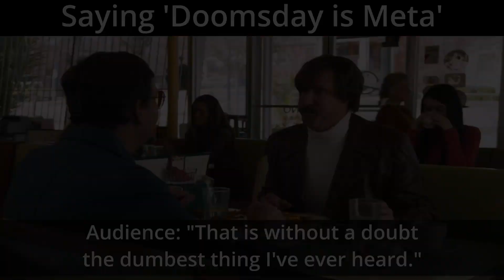Doomsday Conquest - Stellaris Meta Builds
Use the code TANKMANIA to get Excelsior, 7 Premium Days, and 250k credits, as well as 3 rental tanks for 10 battles each (Tiger 131, Cromwell B, and T34-85M).

Doomsday Origin is considered a challenging origin. It would seem like a bad thing to have your homeworld destroyed like Cadia in the first 35-45 years of the game. However, in today's video we will be turning a disadvantage into a major advantage! We will use our anger at the loss of our capital to fuel our expansion into the galaxy.